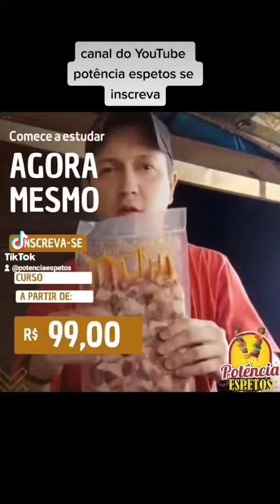Curso online de espetinho e meu suporte via whatsapp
Venha fazer parte do nosso time de Empreendedores. 💪  💪 💪

Você também pode ser um  empreendedor, adquira o melhor curso de espetinho da Internet e aprenda a fazer os melhores espetos para seus clientes 😉😉😉